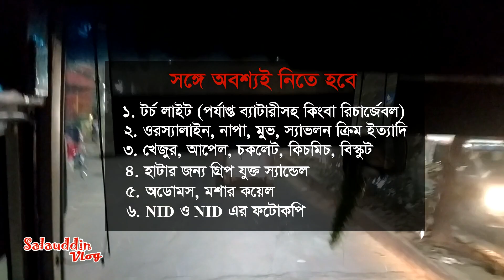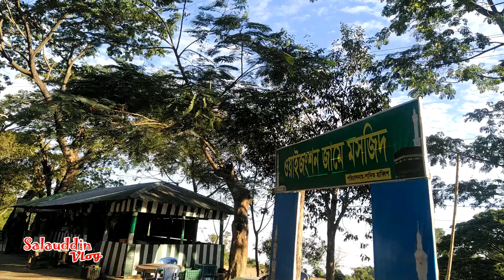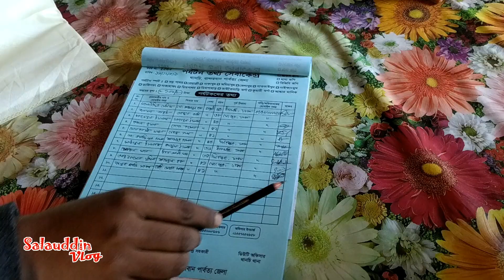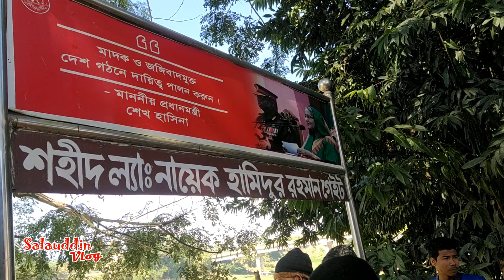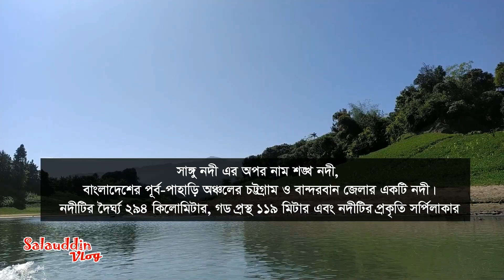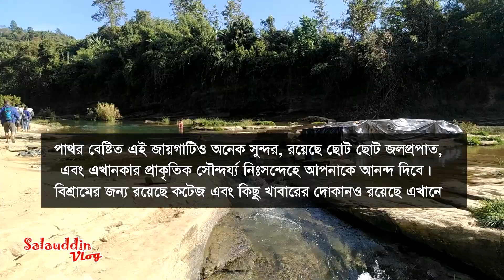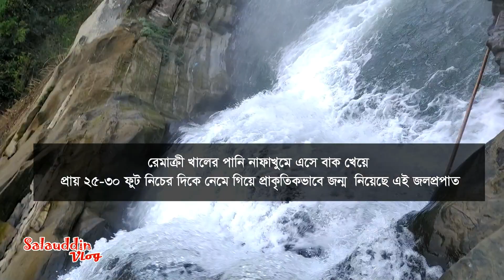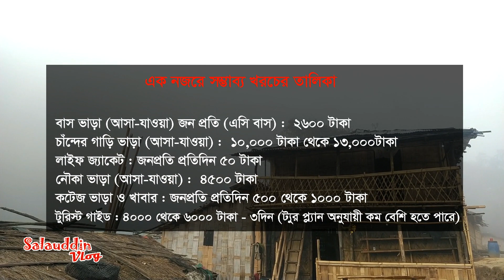নাফাখুম- মন উদাস করা সৌন্দর্য্যে ভরা | Visit Nafakhum | Most Amazing Place | TRAVEL SHOW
অসাধারণ দর্শণীয় একটি স্থান যারা নায়াগ্রা জলপ্রপাত দেখেননি তারা স্বল্প পরিসরে নায়াগ্রা এর অভিজ্ঞতা নিতে ঘুরে আসবে পারেন এই নাফাখুম জলপ্রপাত।
প্রায় ৩০ ফুট জলপ্রপাতটি রেমাক্রি হয়ে সাঙ্গু নদীতে মিলেছে যেখানে মিলনস্থলে প্রাকৃতিকভাবেই কয়েকধাপ সিঁড়ির মত করে হেলে দুলে নৃত্যের ছন্দে সাঙ্গু তে মিশে গেছে
এই ভিডিওতে নাফাখুম ভ্রমণের বিস্তারিত দেওয়া হয়েছে।

NgafaKhong (nafakhum) to non nasal sound people is a waterfall in Bangladesh on the Remaikree River, a tributory of Regrekhyong/Sangu river. It is among the largest waterfalls in the country by volume of water falling. The wild hilly Remaikree river suddenly falls down here about 25–30 feet